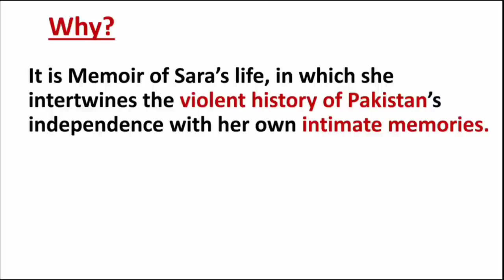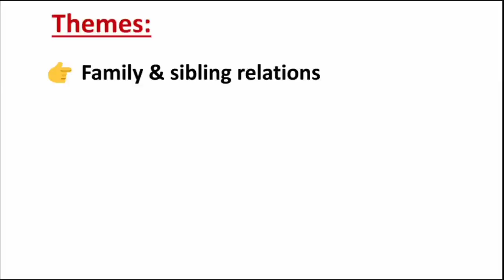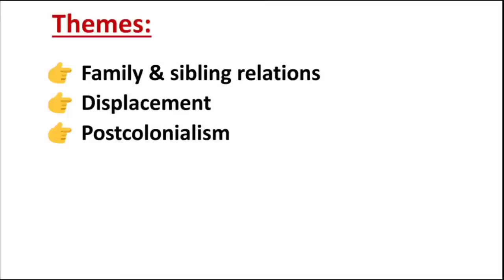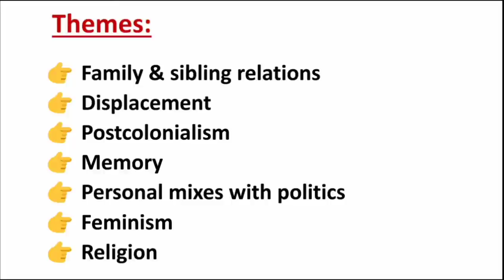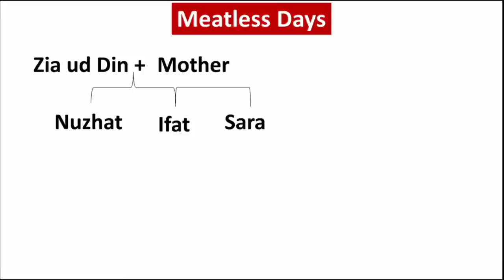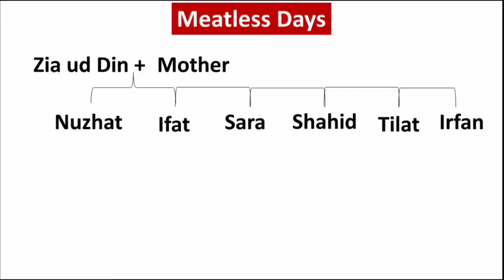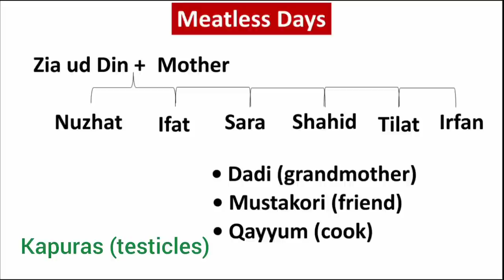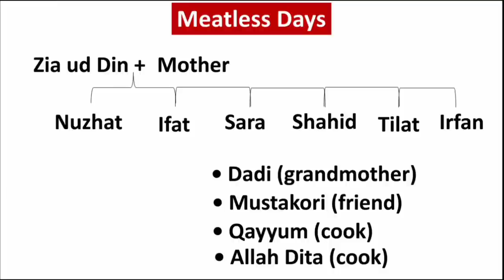Meatless Days by Sara Suleri | Summary | Analysis | Explained in Urdu & Hindi